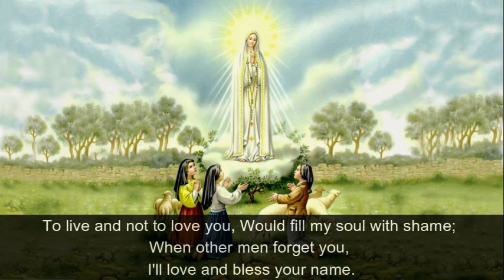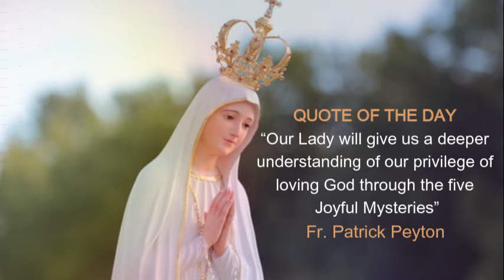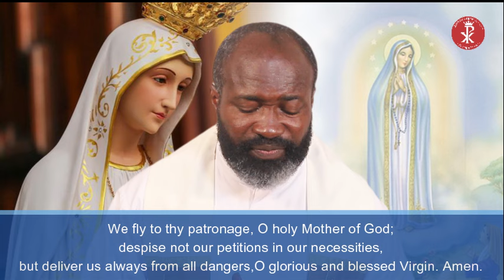NOVENA TO OUR LADY OF FATIMA - DAY 7